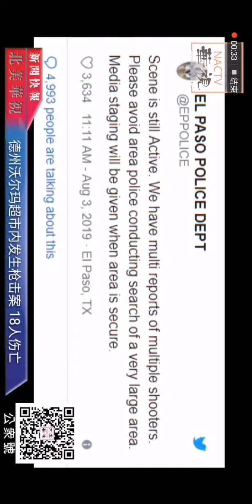美国得州枪击案：枪手疑持AK47扫射 现场尸体多到难以描述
当地时间3日周六上午，美国得克萨斯州埃尔帕索的一家沃尔玛发生严重枪击事件，NBC援引执法官员的话说，至少有19人在袭击中死亡，约40人受伤。